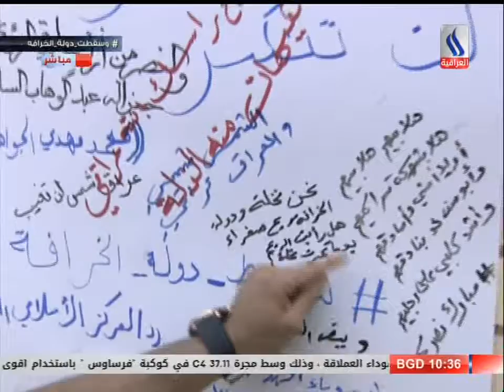تغطية مباشرة فعاليات شارع المتنبي المراسل مناف الموسوي